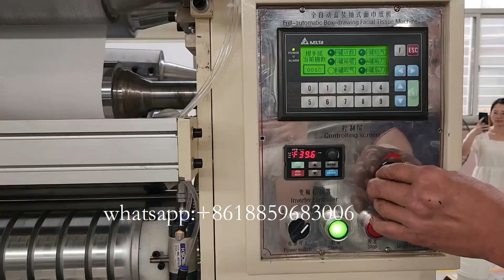N folding hand towel paper machine машина для изготовления полотенец для рук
This is Dora from Quanzhou Xinda Machinery CO.,LTD.China